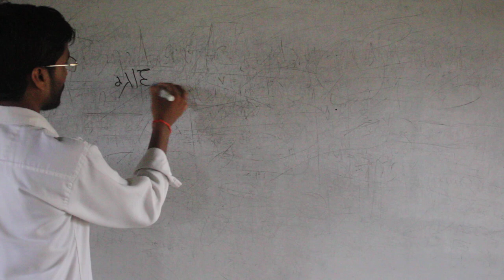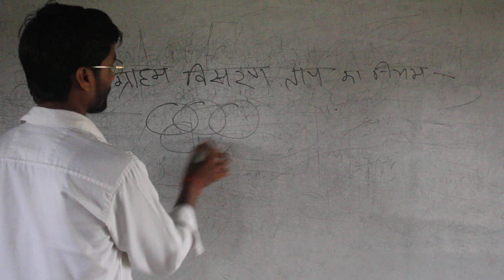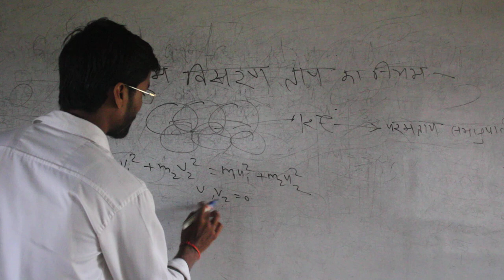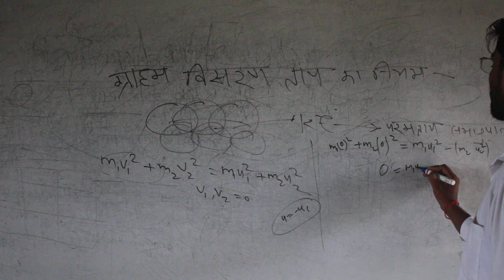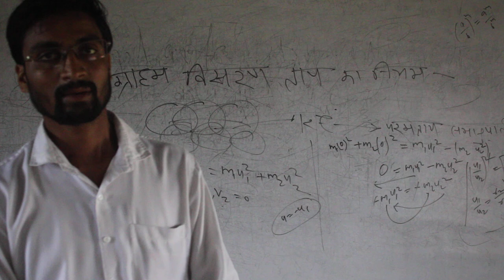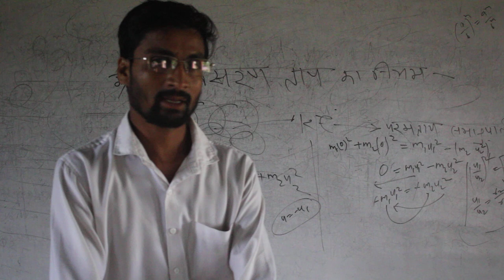Thomas Graham rule II ग्राहम के विसरण के नियम का सूत्र ?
who is Graham in chemistry?
Thomas Graham (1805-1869) is known as the founder of colloidal chemistry and for his fundamental research on the nature of phosphoric acid and phosphates, diffusion of gases, liquids, and solutions, adsorption of gases by metals, dialysis, osmosis, mass transfer through membranes, and the constitution of matter.